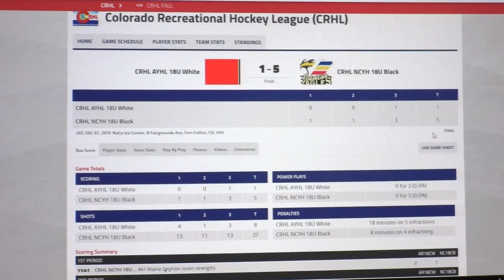Hockey Game 10, 12/7/19, NCYH Midget Black (5) vs Arapaho White (1)